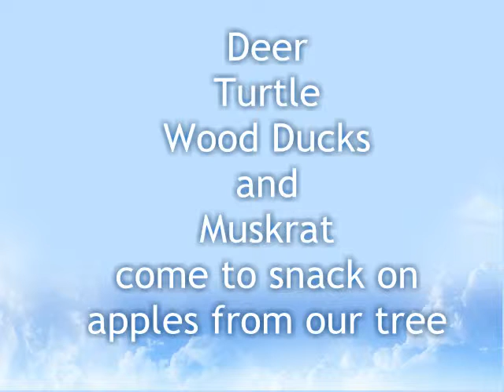Michigan Backyard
Deer, turtles, muskrat and wood ducks eat apples from our Michigan backyard apple tree